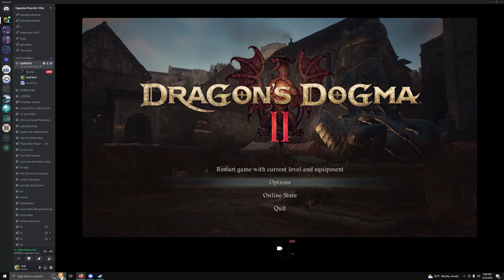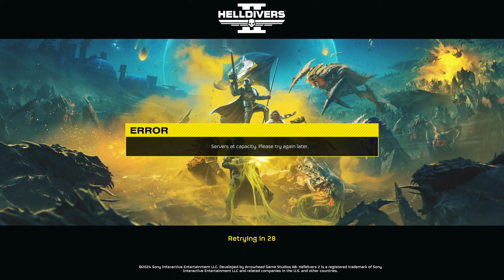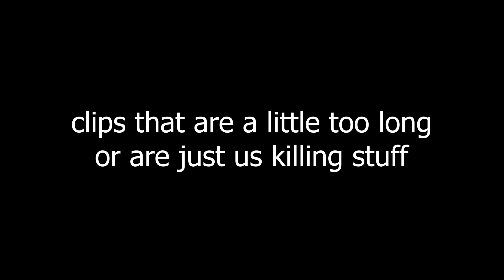Whatever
this is not whiplash video i just don't want to get a thumbnail;